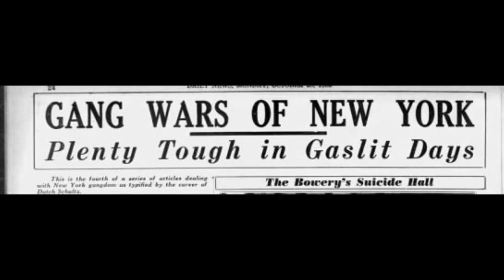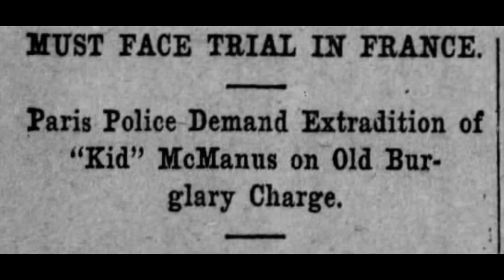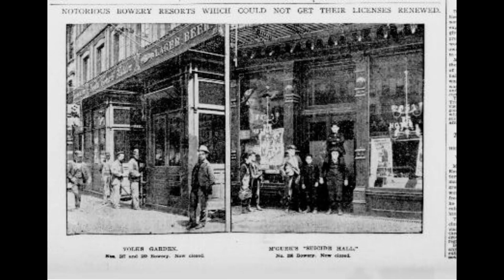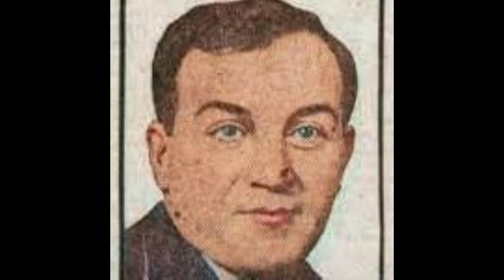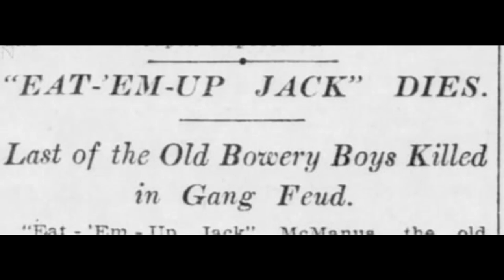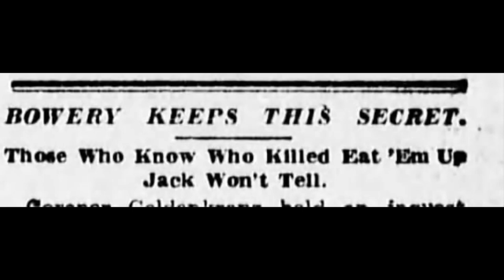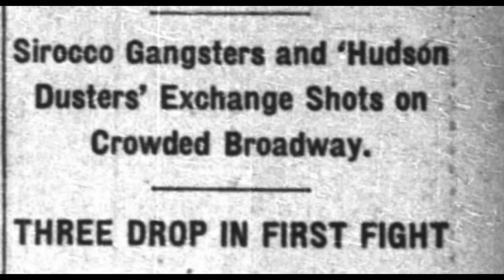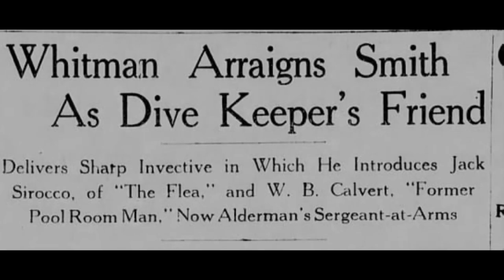Gangland by Gaslight The murder of Thomas “Eat ‘Em Up Jack” McManus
Born in Boston in 1862, Thomas “Eat ‘Em Up Jack” McManus, who eventually became know as the “Toughest man in New York” was the brother of a noted safe cracker named Kid McManus.
Eat up jack entered the ring as a lightweight prizefighter but constant weight problems from to much beer drove him out of the ring
He became a sheriff and eventually a bouncer in some of the toughest Bowery dives and saloons like the Tivoli and McGurk’s Suicide Hall.
They said that after a few years McManus’s body was a patchwork of wounds and welts. His front teeth were knocked out.  A knife scar ran across his throat from ear to ear (back before one of his ears was chewed off).

The infamous and powerful mobster Paul Kelley hired Eat ‘Em Up Jack as bouncer at Kelly’s Little Naples Café and New Brighton Hall
One night Chic Tricker, a member of the Jack Sirocco clique, drunkenly wandered into Kelly’s club and insulted the showgirls.
 McManus stepped in, throwing Tricker out on his ear.
During the scuffle, a challenge was issued for a gun fight on 3rd avenue and sure enough later that night, Eat Em Up and Tricker traded pistol shots under the shadow of the 3rd Avenue “El.” Jack put two slugs in Tricker’s leg and walked away unscathed. But Tricker swore revenge.
The next day Kid Griffo, or  Young Griffo, who was a World Featherweight boxing champion from 1890 to 1892 and Eat ‘Em Up stood on the corner of Bleeker Street and Bowery when he was hit from behind with a lead pipe wrapped in a news paper, by Sardinia Frank. the blow crushing his skull, killing him instantly,
 Eat ‘Em Up Jack McManus’s death would kick off a gangland war between Kelly and Jack Sirocco a former lieutenant in Paul Kelly's Five Points Gang, (Johnny Torrio was on his crew) however Sirocco defected to the rival Eastman Gang, which he led in its last days.
 He left the gang in 1911 when he and Chick Tricker left wounded Eastman leader Jack Zelig behind during a failed robbery.
Attempting to gain control of the gang  Siroc and Tricker refused to post bail for Zelig however, due to Zelig's political connections, the charges against Zelig were later dropped. Upon Zelig's release Sirocco and Tricker planned to murder Zelig's and eventually sent Jules Morrello to do the deed. But Zelig found out and killed Morrello during a party at the Stuyvesant Casino Hall on December 2, 1911.
That murder sparked a civil war between the two Eastman factions that would last for nearly a year until Zelig's death by shooting in 1912. At that point, Sirocco and Tricker tried to lead the Eastman Gang but by then the gang was virtually destroyed from the war.
     Sirocco later formed another gang of strikebreakers and labor sluggers, competing with "Dopey" Benny Fein for control of labor slugging in New York's East Side during the early 1910s.   In November 1913 the two gangs clashed as Sirocco's gang, hired by the Feldman Hat Company as strikebreakers against union workers protected by Benny Fein's gang, quickly escalated into a major gunfight in which Fein lieutenant Max Greenwalt was killed.  Benny Fein planned an ambush to eliminate the Sirocco gang as they were attending a local dance at Arlington Hall on January 9, 1914. However the ambush turned into a major battle lasting several hours and, while neither gang suffered any casualties but Deputy Court Clerk Frederick Strauss was killed in the crossfire . In the ensuing scandal and the police crackdown, Sirocco disappeared from New York's underworld.
Chic Tricker survived the gang wars of the last decade and became a prominent member under "Big" Jack Zelig, who was awarded control of one of the three factions of the Eastman gang.
By 1910, Tricker headed his faction based at the former Stag Cafe on West 28th Street near Broadway, renaming it the Maryland Cafe. The club had a long history of violence as, only the previous year, three men had been killed in a dispute over a woman.
During the so-called "Ida the Goose War", several members of his gang were killed in a confrontation with the Gopher Gang when Ida the Goose was abducted (or ran off with) a member of Tricker's gang.
Leaving the gangs to settle the matter themselves, the Gophers eventually took her back to Hell's Kitchen after a brief gunfight in the Maryland Cafe leaving six members dead
On April 13, 1913, he was shot to death by members of the "Kenmare Street Gang" in front of a factory at East 9th Street, Manhattan.